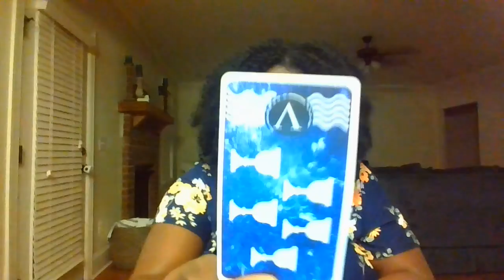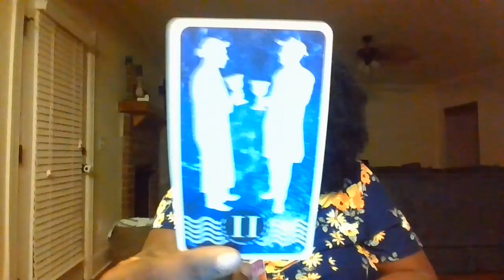PISCES ♓️IT'S A SLIPPERY SLOPE WITH THIS PERSON 💆🏾BUT THE LOVE IS GENUINE 💕